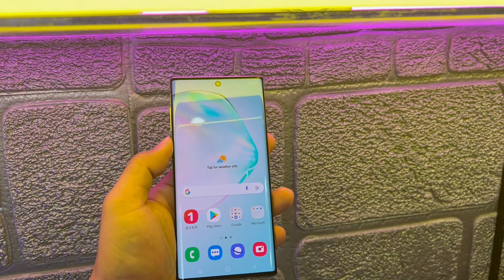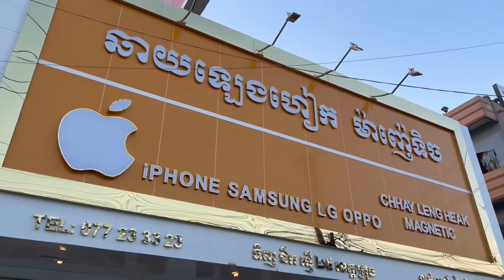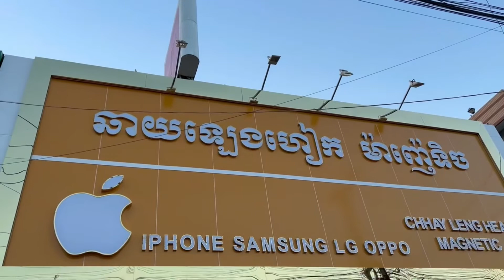Note10 5G ខ្លាំងហើយតម្លៃធូរទៀត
សំរាប់បងៗដែលចូលចិត្តទូរសព្ទ័តូច អាចមើលបានជាមួយ Note10 5G / ទំានក់ទំនងទិញ Telegram ទិញ ដឹក ផ្ញើ ដល់កន្លែង